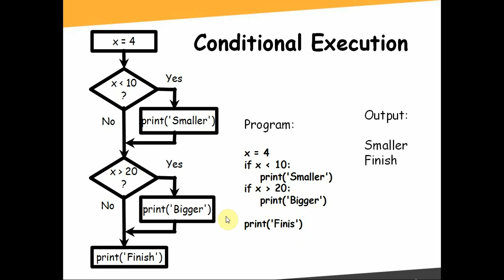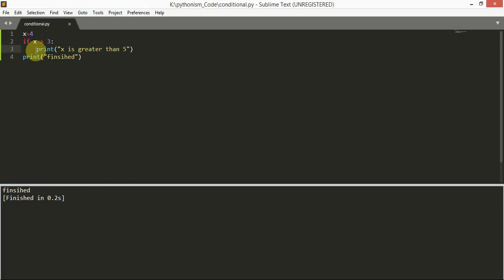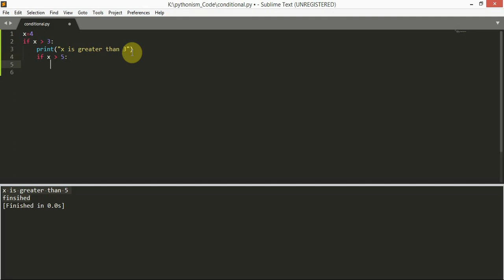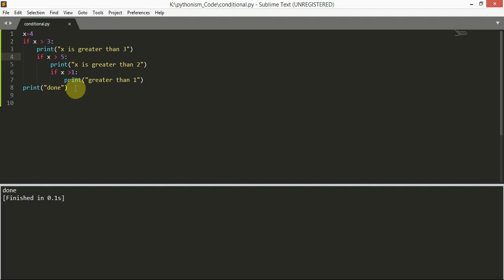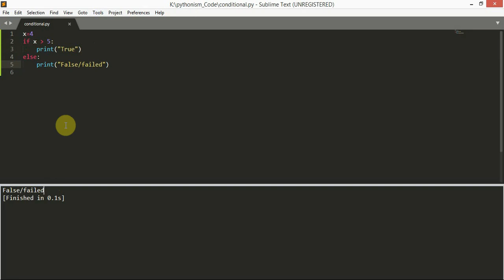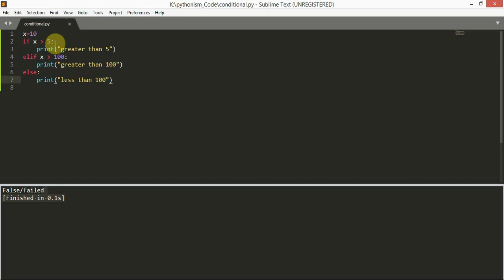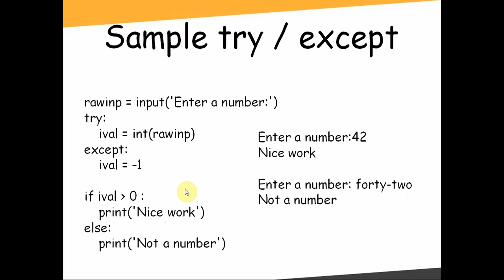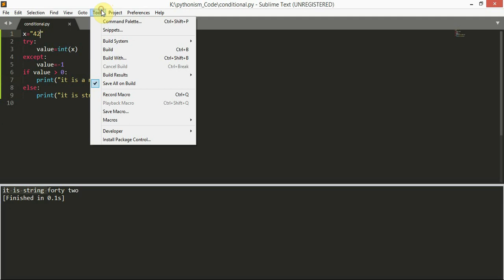Python Basics Tamil | Class 3 | Conditional Execution | TECHWIRKS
Python,Python Hands-on,Python Basics,Python in Tamil
Python Basics - Class 3 - Conditional Execution